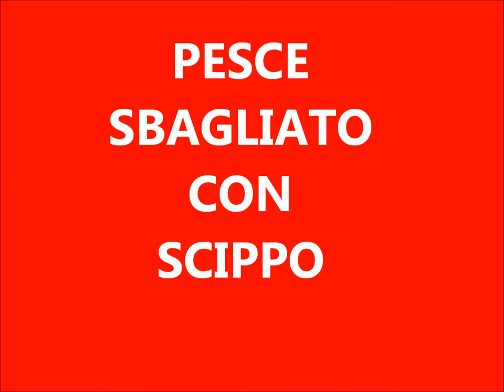PESCE SBAGLIATO CON SCIPPO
Approfitto di qualche bella giornata di Ottobre , per uscire qualche ora con Chicco. Usciamo in tarda mattinata , e non risulta facile fare le esche. Dopo aver fatto i calamari ci dedichiamo ad un po' di traina con vivo , con vari incontri più o meno piacevoli..!!